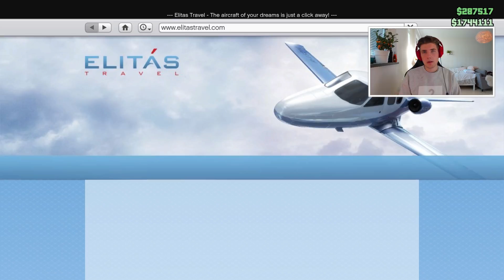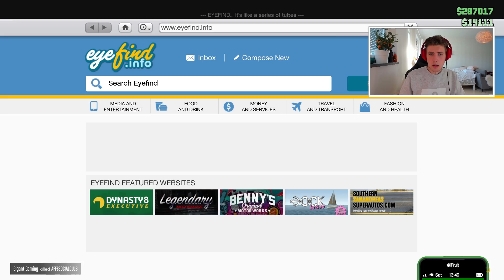GTA ONLINE - ROLIGASTE & MINSTA HELIKOPTERN I GTA!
IDAG GÖR VI NÅGOT DUMT OCH KÖPER HELIKOPTERN SOM ÄR OMÖJLIG ATT LANDA OCH ENDAST HAR EN PLATS. 2 MILJONER KOSTAR DEN DESSUTOM

Maurice Hill
Splay AB
Östermalmsgatan 26 A
114 26 Stockholm